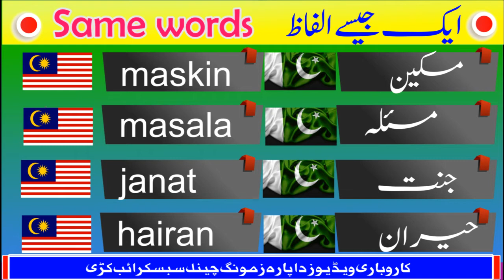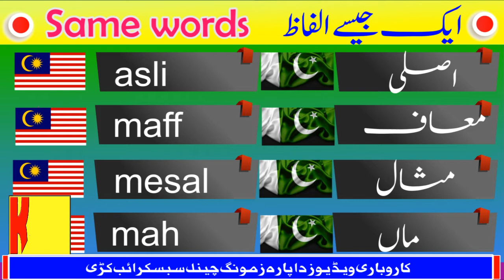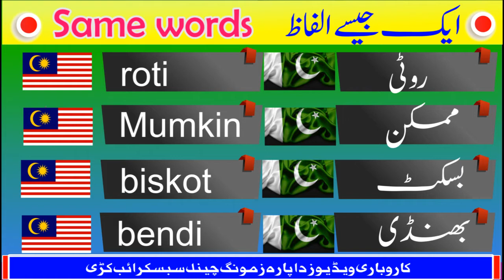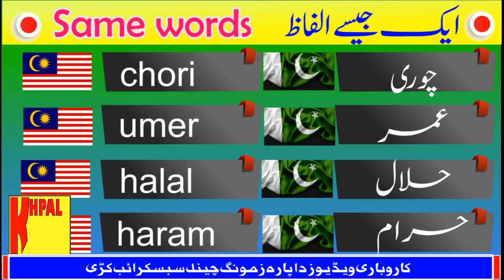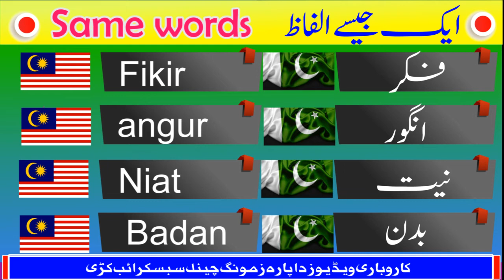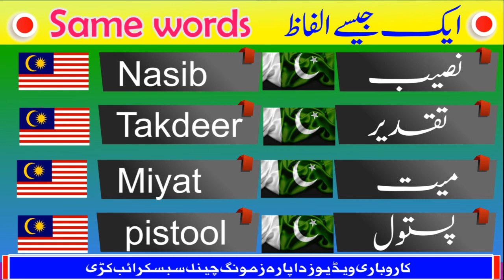Learn Malay 40 Same words in Malay and Urdu !! اردو او ملیے کے 40 ایک جیسے الفاظ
اج کے ویڈیو میں اپ ایسے 40الفاظ سیکھ  سکتےہیں .یہ الفاظ اپ یاد کر کے بہ آسانی ملیے زبان بول سکتے ہیں.